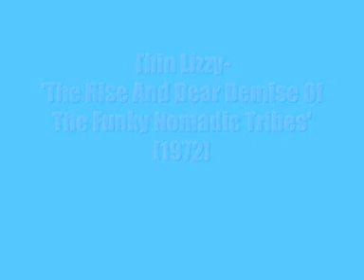Thin Lizzy:-'The Rise And Demise Of The Funky Nomadic Tribes'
From the album:-'Shades Of A Blue Orphanage' (March 10th 1972)